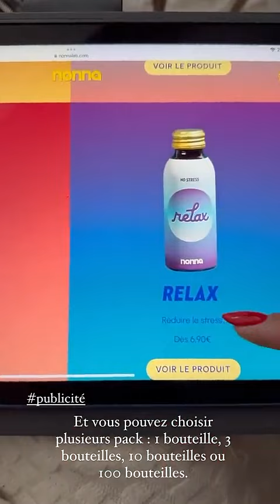SARAH LOPEZ - 20 Juillet 2023